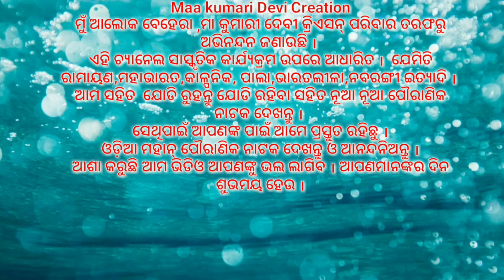ଉଡନ୍ତା ହନୁମାନ ଗୀତ ।।ରାମାୟଣ ଗୀତ ।।Odia Ramayana||Fili (Mix) Ratanakar Sir||Nayagrh